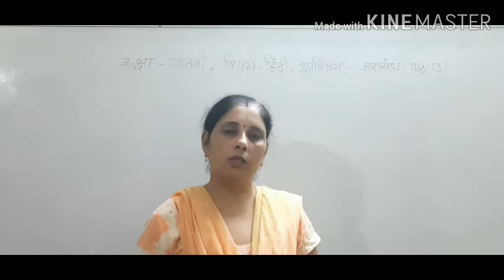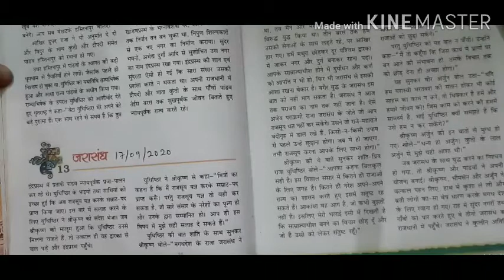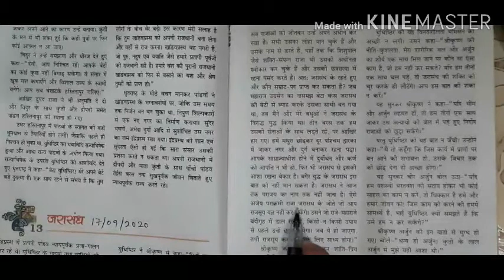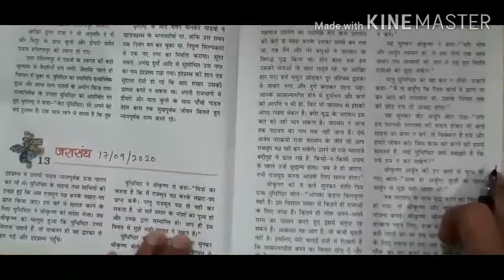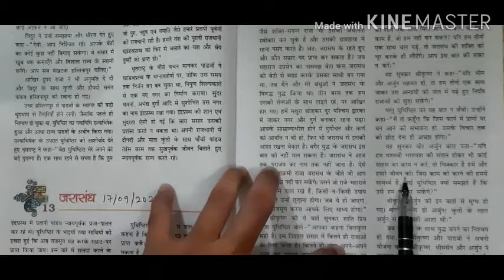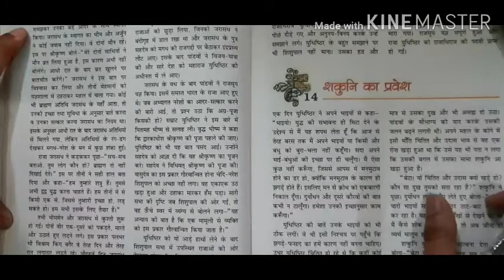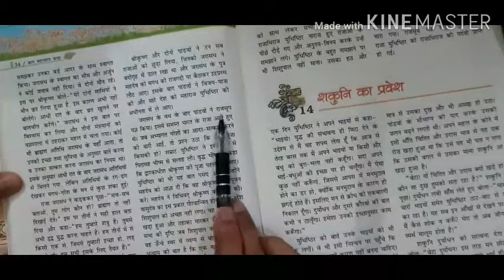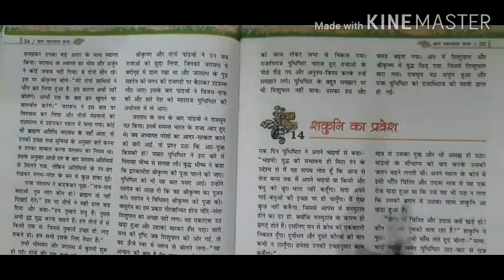Class 7th Hindi Date 17.09.20